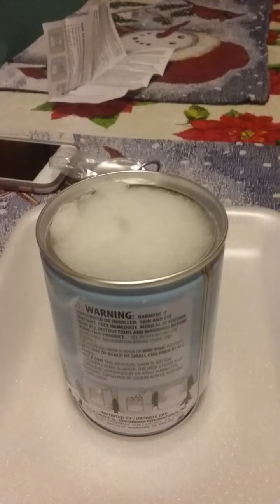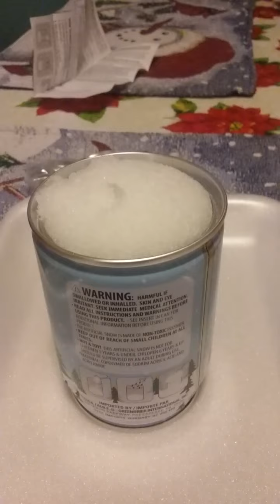Nieve Artificial de la tienda del dolar.